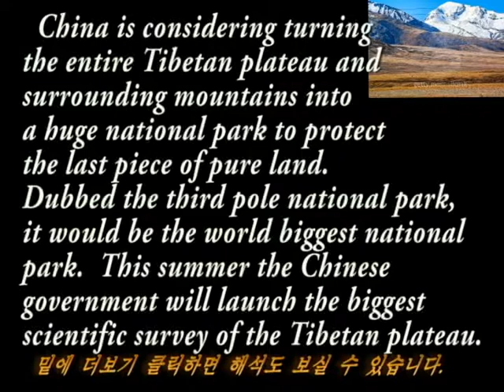[84]굿모닝뉴스 0430 티벳 고원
China is considering... 중국이 고려하고 있습니다.

turning the entire Tibetan plateau and surrounding mountains... 티베트 고원 전체와 주변 산맥들을...

into a huge national park... 거대한 공원으로 바꾸는...

to protect... 보호하기 위해...

“the last piece of pure land”. 마지막 순수의 땅을...

Dubbed the Third Pole National Park... 제 3극의 국립공원이라고 불리며

it would be the world’s biggest national park. 그것은 세계에서 가장 큰 국립공원이 될 것입니다...

This summer, 올 여름에...

the Chinese government will launch... 중국 정부는 개시할 것입니다..

the biggest scientific survey... 가장 큰 규모의 과학적 조사를...

of the Tibetan plateau. 티베트 고원에 대한...